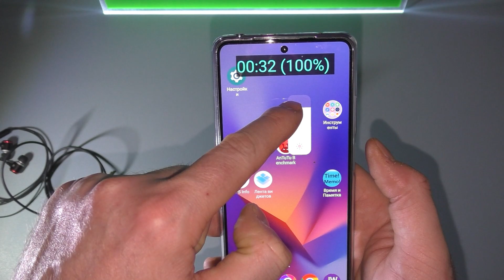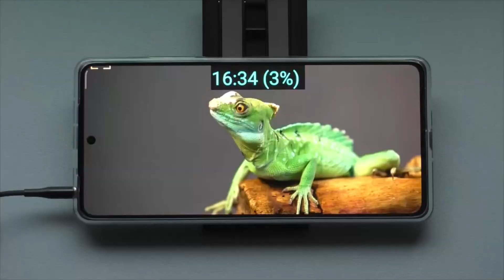🔋Тест батареи POCO X5 PRO ёмкостью 5000 mAh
Реклама